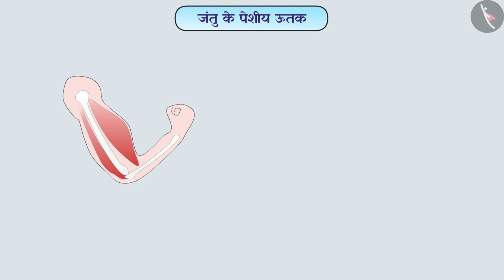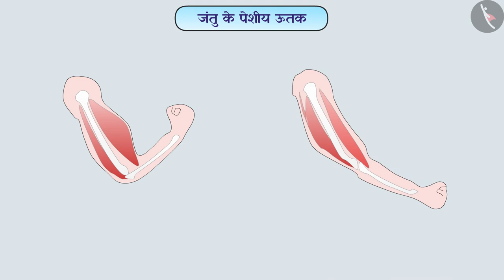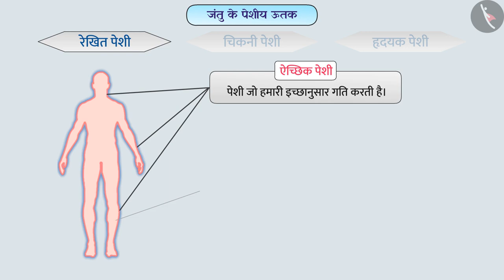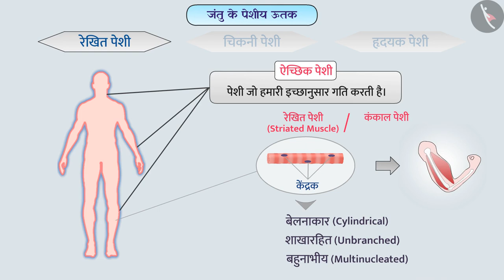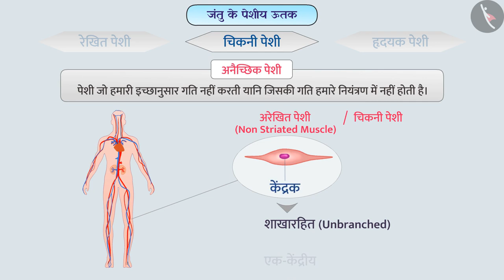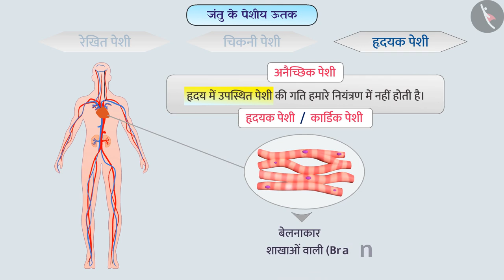जंतु ऊतक - पेशीय ऊतक|Part 1/1|Animal Tissues : Muscular|Hindi|Class 9